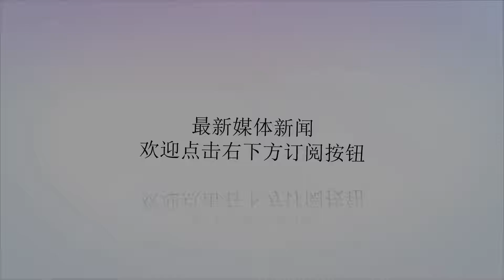中国一个营打美军精锐2个团，最后只剩2人，无一人后退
谢谢！1951年1月25日，志愿军发起了第四次战役。按照志愿军总部东顶西放的战术，位于西线的志愿军第三十八军和第五十军奉命坚守汉江南岸，掩护东线志愿军部队的攻击。抗美援朝第四次战役第一阶段作战要图而350.3的高地，是整场阻击战之中最关键的一个点之一。这里扼守着汉城的咽喉要道，如果这个阵地失手，不仅整个三十八军的防线会动摇，并且也会使得敌人就会像潮水般地向前逃去，使我军失去消灭敌军主力的战机。负责守卫这个高地的是三十八军三四二团一营，而他们面临的敌人是美军王牌部队骑兵第一师整整两个团的兵力。另外350.5高地是三十八军整条防线最前沿，这就意味着一营要面临被三面围攻的困难境地。这注定是一场残酷异常的战斗。美军骑兵第一师凭借着占有绝对优势的火力把整个阵地炸成一片火海，整个阵地没剩下一处完整的工事。守卫在高地最前沿的以一营二连伤亡严重，战至最后仅剩5人。营长曹玉海命令2连向营部主阵地转移，一位叫做潘学仕班长在双腿被炸断的情况下，拒绝了战友们背着他下阵地的要求，而是选择留下来掩护战友撤退。当二连仅剩的4人撤回阵地之后，一群美军便冲上了前沿阵地。潘学仕等到美军冲到眼前的时候，毫不犹豫的拉响了手榴弹与敌人同归于尽。志愿军阻击战照片战斗仍旧在继续。美骑兵第一师向350.5高地的主阵地发动了一次又一次的猛烈进攻。而一营尽管伤亡严重，但仍旧死死的钉在了阵地上。夜幕降临，敌人炮火渐渐停止。而营长曹玉海意识到明天将是一场更加残烈的血战。晚上，他在召开了党员、骨干会议，带领党员宣誓:“为了保卫祖国，保卫朝鲜人民，誓与阵地共存亡！”敌人为了打开生路，已经到了狗急跳墙般的疯狂境地。1951年2月12日拂晓，美骑一师的一个团，在24架飞机、52辆坦克、50门大炮的配合下，向一营主阵地三五点三高地发动了疯狂进攻。此时一营已经用上了最后的预备队，弹药也已经所剩无几了。当一营接连打退敌人六次进攻时，一营阵地上只剩下几十人了。副师长亲自打来电话，向营长曹玉海询问，能不能坚守到预定时间。曹玉海用着已经嘶哑的嗓子回答：“首长，有我曹玉海在，阵地就在！”而就在此时，营长曹玉海发现，美军派出一部分兵力从阵地后方迂回上来，包围了营部。“团长，我向你告别了！”曹玉海说完，抄起桌子上的二十响就带着营部的人员冲了出去。他身先士卒一边跑着一边向美军开火。战士们见到自己的营长冲锋在前，各个奋勇争先，一鼓作气就把美军打了下去。突然，敌人的两发子弹打中了曹玉海的头部和胸部。“坚决守住阵地！”中弹倒地的曹玉海用尽最后的一点力气大喊，随即就壮烈牺牲，年仅28岁。志愿军重机枪阵地“为营长报仇！”整下的战士们高呼着口号冲向敌人。八班长沈德恩左眼负伤，右臂和左腿被打断，仍坚持不下火线，直至战死。一班长涂金头部负重伤，血流满面，仍继续向敌射击，最后仅用一只胳膊把冲锋枪顶在胸前，战斗到牺牲。卫生员孙殿金三次负伤，右腿被炸断，他冒着炮火爬着包扎伤员，却不肯为自己包扎，直至牺牲。炮手傅国良一连打出百余发炮弹，敌人恨透了他，集中炮火轰击他在的地方。一发重炮弹落在他身边，把他的六炮打飞了，炮盘被炸碎了，烟尘把他埋了。他挣扎着爬起来，找着炮筒用手扶着继续射击，炮筒打红了，他的手烫起了一个个血泡，仍不停地射击。教导员方新子弹打完了，便抱起一颗60迫击炮的炮弹，引着火扑向敌群。在敌人的惊呼和哀嚎中，与敌同归于尽，牺牲时年仅27岁。陆军某部荣誉室中的曹玉海塑像及志愿军授予的奖旗终于，敌人的进攻又一次被击退了。此时增援部队也已经赶到。当增援部队前来接替一营防御任务时，他们发现一营阵地上最后活着的，只有两个人了。战后，一营被志愿军总部授予“抗美援朝英雄营”的光荣称号，荣记集体一等功一次，并授予"攻守兼备"奖旗一面。而三连也由志愿军总部记特等